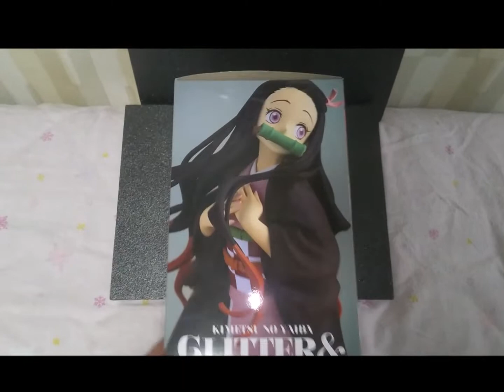【プライズ紹介】竈門禰豆子フィギュア バンダイ製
２０２１年にUFOキャッチャーで獲得した竈門禰豆子のフィギュアです。
結構大きいうえにディテールまでかなりきちんと再現されていて